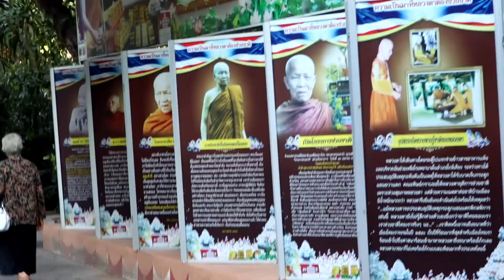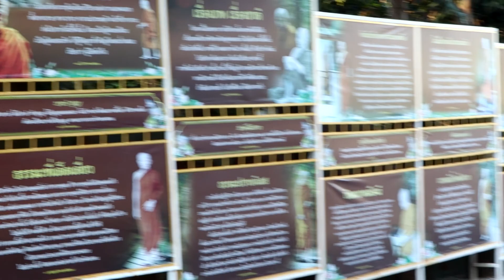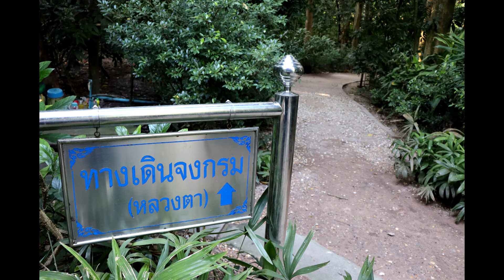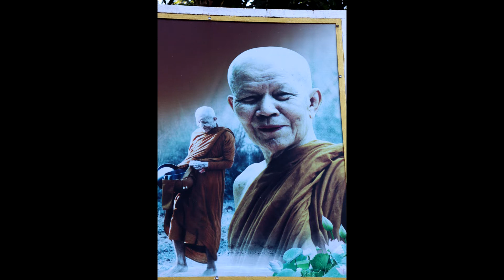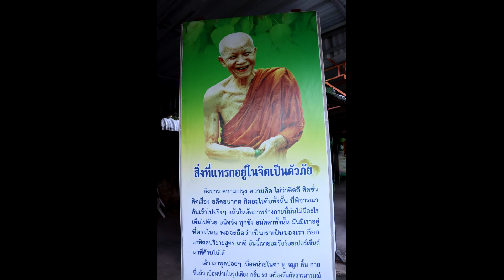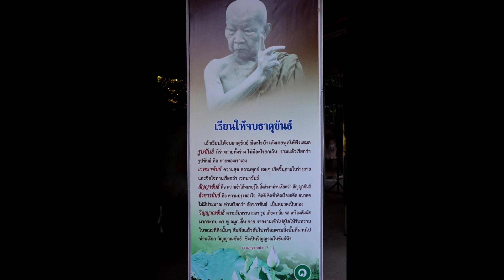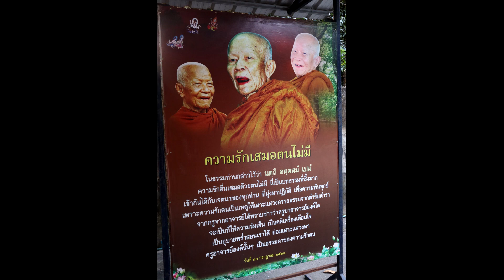โอกาสดีพาแม่ไหว้พระที่วัดป่าบ้านตาด รศ.ดร.โอภาส พิมพา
มีโอกาสดีที่ได้บันทึกภาพ ได้พาแม่ไปกราบระลึกถึง พระพุทธคุณ  พระธรรมคุณ  พระสังฆคุณ ที่วัดป่าบ้านตาด  จังหวัดอุดรธานี เดือน พฤศจิกายน 2563
There is a good opportunity to take many  pictures. Took my mother to pay respect to the Buddha, Phra Dharma Khun and Phra Sakkhun at  Wat Pa Ban Tat, Udon Thani Province, November 2020